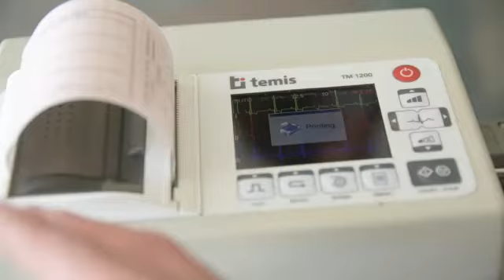Donación a Instituciones Educativas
Temis Tech continua aportando al crecimiento y conocimiento de los veterinarios, en esta oportunidad brindamos uno de nuestros equipos a una reconocida institución educativa ubicada en Rosario, la Facultad de Ciencias Veterinarias.